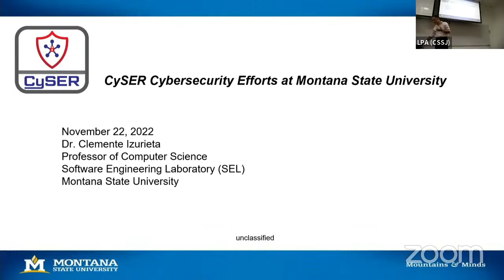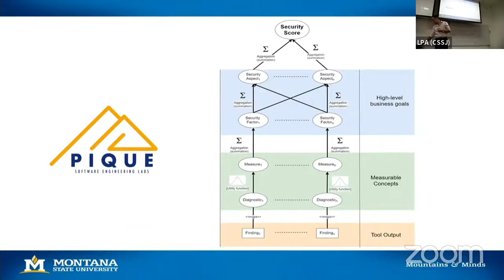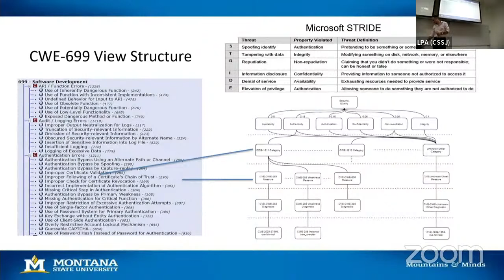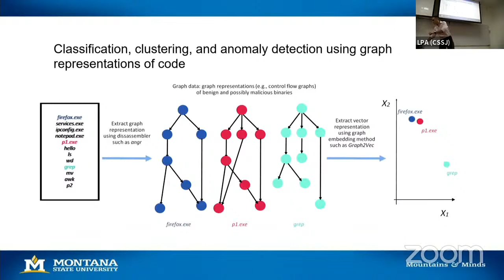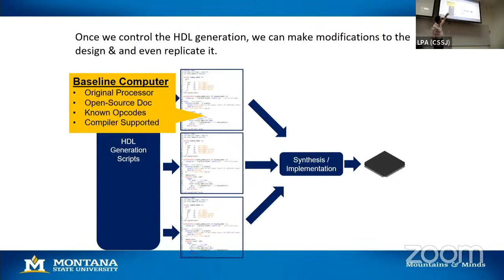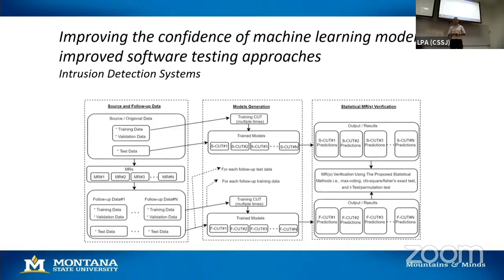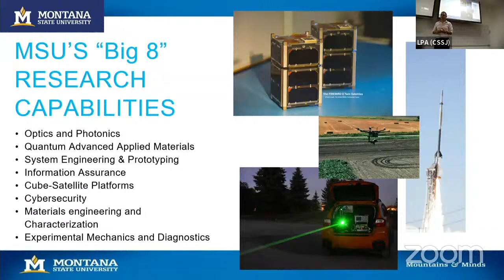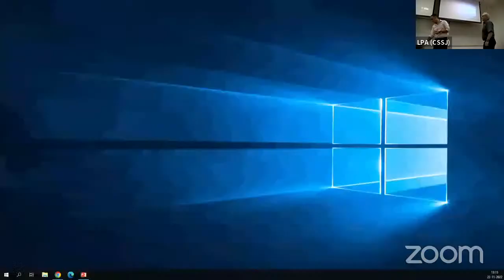Hierarchical quality assurance for assessing software security